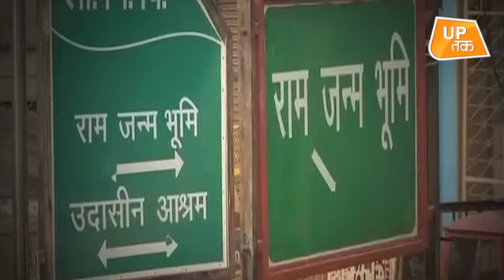6 दिसंबर: यूपी में हाईअलर्ट, अयोध्या छावनी में तब्दील ! | UP Tak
विवादित ढांचा ढहाए जाने की आज 26वीं बरसी है। इसको लेकर रामनगरी को अभेद्य सुरक्षा घेरे में कैद कर दिया गया है। मजिस्ट्रेटों की तैनाती कर सुरक्षा की कमान आरएएफ व पीएसी के हवाले कर दी गई है। अयोध्या में शांति व सुरक्षा के मद्देनजर प्रमुख स्थलों के साथ ही भीड़-भाड़ वाले स्थानों पर मजिस्ट्रेटों की खास नजर है।
जुड़वा नगरी के साथ-साथ देहात क्षेत्रों में भी सतर्कता बढ़ा दी गई है। बरसी को लेकर कई हिंदू संगठनों द्वारा किए गए आयोजनों के एलान को लेकर प्रशासन ने सख्ती बढ़ा दी है। रामजन्मभूमि की ओर जाने वाले मार्गों पर बैरियर कर पहरेदारी सख्त कर दी गई है। पुलिस महकमे ने राउंड द क्लॉक जांच व तलाशी का अभियान शुरू कर दिया है। रामनगरी समेत पूरे जिले में बुधवार को सघन तलाशी एवं चेकिंग अभियान चलाया गया।